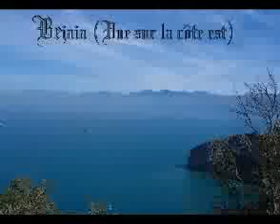Villes d'Algerie : Kabylie